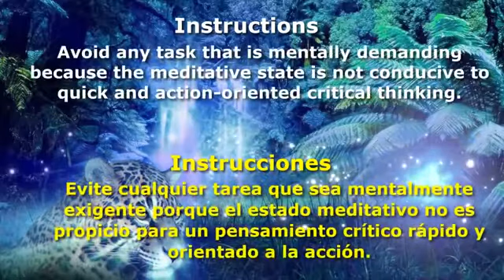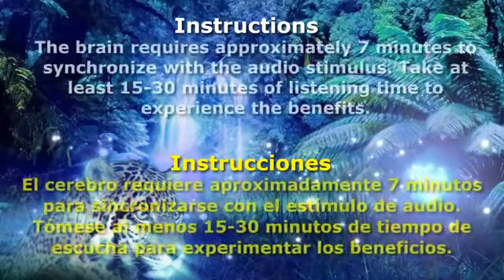Música para Aumentar la Autoestima | Seguridad en uno Mismo | Estimular Dones y Talentos | Binaural